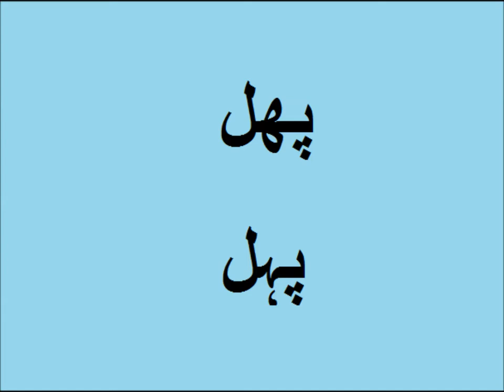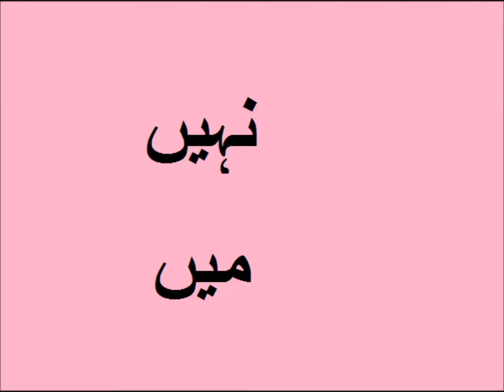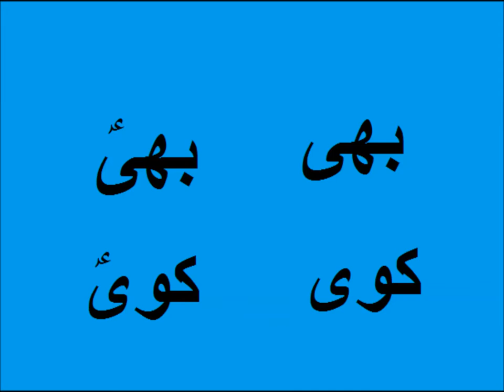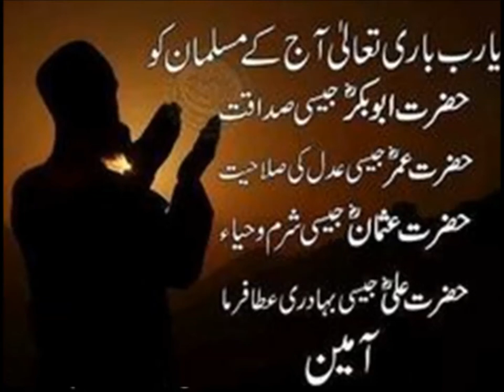Urdu Haroof Tahaji/اردو حروف تہجی سیکھیں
urdu haroof e tahaji hay humza ye for nursery kids